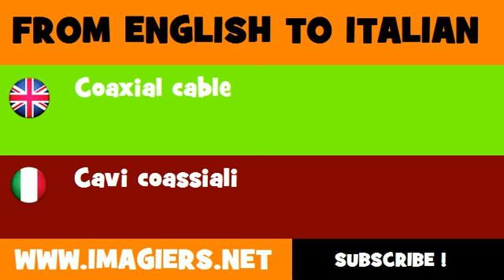How to say Coaxial cable in Italian